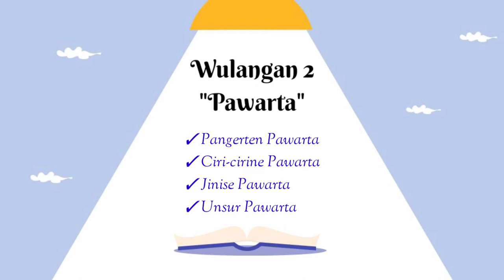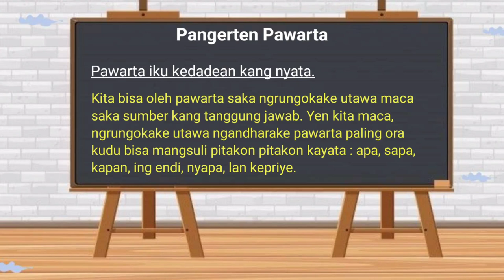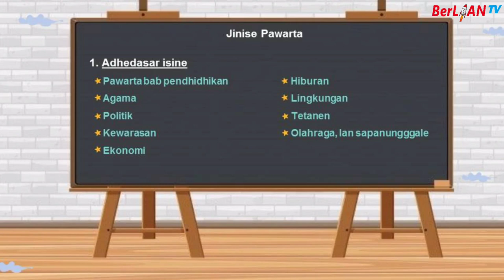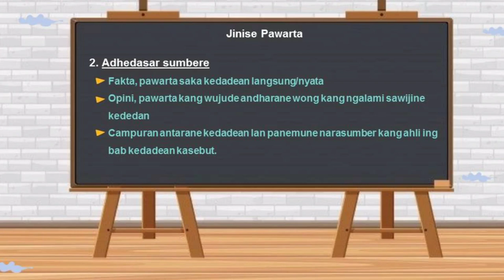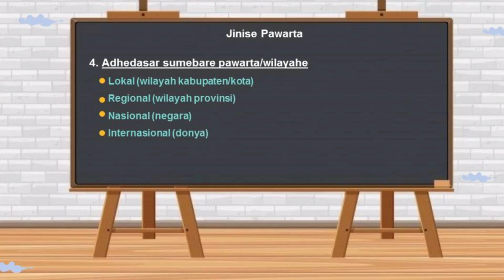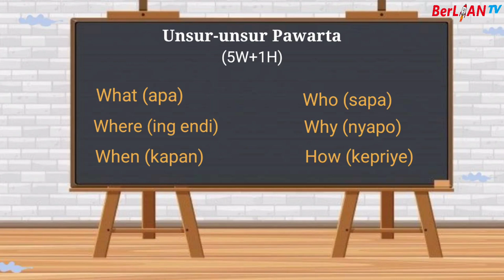Pawarta - Bahasa Jawa Kelas 5 SD - BerLIAN School